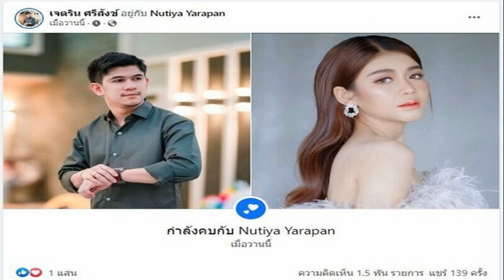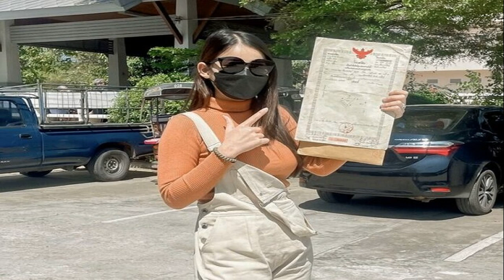เนเงิน เผยเหตุทะเลาะ ครูเบียร์ หวิดเลิกกันจริง ตามง้อ ร้องไห้ต่อหน้าผู้ใหญ่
เนเงิน เผยเหตุทะเลาะ ครูเบียร์ หวิดเลิกกันจริง ตามง้อ-ร้องไห้ต่อหน้าผู้ใหญ่ เผยอนาคตพร้อมใช้ชีวิตคู่สามี-ภรรยา
เนเงิน เผยเหตุทะเลาะ ครูเบียร์ / ขึ้นแท่นผู้บริหาร 100 ล้าน สำหรับ ‘ครูเบียร์ นุติญา ยะระพันธุ์’ และ ‘เนเงิน เจตริน ศรีสังข์’ ที่ปิดสตูดิโอ TVT Green Park Studio (ซอยเคหะร่มเกล้า 78 แยก 1) จัดงานฉลองยอดขายทะลุล้านก้อน สบู่เอ็นบี เซรั่มโซป
ก่อนหน้านี้ทั้งคู่มีข่าวว่าทะเลาะกัน จนถึงขั้นเกือบจะเลิกลากันจริงๆ โดยฝ่ายชายโพสต์จะเดินหน้าง้อฝ่ายหญิง แต่บางกระแสในโซเชียลก็บอกว่า ทั้งคู่ทำเป็นคอนเทนต์สร้างกระแสลงโซเชียลหรือเปล่า

ล่าสุด ครูเบียร์ และ เนเงิน ได้เปิดใจกับสื่อมวลชนถึงสาเหตุการทะเลาะจนเกือบทำให้ต้องเลิกกัน พร้อมชี้แจงว่าไม่ได้สร้างกระแสทำเป็นคอนเทนต์แต่อย่างใด

ไม่กี่วันก่อนมีข่าว ทะเลาะทำเกือบต้องเลิกกัน? เนเงิน “ครับ ไม่ได้เลิกครับ แค่ทะเลาะกัน ผมเป็นคนผิดเองเรื่องนี้ผมไลฟ์รับผิดไปแล้ว เรื่องนี้ผมเป็นคนผิดเอง ผมก็ตามง้อเขาซึ่งไม่ได้สร้างกระแสอะไร ผมไม่ชอบเรื่องกระแสอยู่แล้ว เราทะเลาะกันจริง ก็เคลียร์กัน แล้วผมหาเขาไม่เจอ พอผมรู้ว่าเขาไลฟ์อยู่ไหน ผมก็เลยหาเขาเจอก็ไปหาเขาเลย ตอนนั้นหาเขาไม่เจอไม่ได้คุยกันเลย จะบอกว่าไม่ได้เป็นคอนเทนต์อะไร ทุกคนที่รู้จักผมดีจะรู้ว่าผมเป็นคนยังไง ผมไม่สร้างคอนเทนต์อยู่แล้ว”

สาเหตุเกิดอะไรขึ้นถึงทะเลาะกัน? เนเงิน “สาเหตุเกิดจากผมเอง ผมทำผิดครับ ผมก็กล้ายอมรับผิดครับ ผมเมาแล้วไปคุยกับสาวประมาณนี้ครับ เขาเลยโกรธ แต่เขาก็รักเราครับ เราคุยกันเข้าใจแล้ว จะไม่ทำแบบนี้แล้วนะ
ทำไมถึงจับได้ว่าเขาคุยกับสาว? ครูเบียร์ “บางทีผู้หญิงเป็นเพศที่ฉลาดนะคะแต่ผู้ชายไม่รู้ เขาเล่นโทรศัพท์อยู่ข้างบน เราเล่นโทรศัพท์อยู่ข้างล่าง พอโทรศัพท์ดังขึ้นมาก็ขอจิ้มดูหน่อย ปกติก็ไม่ยุ่งแต่วันนั้นเอะใจก็เลยดูหน่อย แต่ก็ไม่มีปัญหาอะไรแล้ว ลิ้นกับฟันอยู่ด้วยกันก็ต้องมีทะเลาะกันบ้าง เราก็เพิ่งคบกันแค่ 9 เดือน แต่ก็ไม่มีปัญหาอะไร ตอนนี้ก็คือโอเค